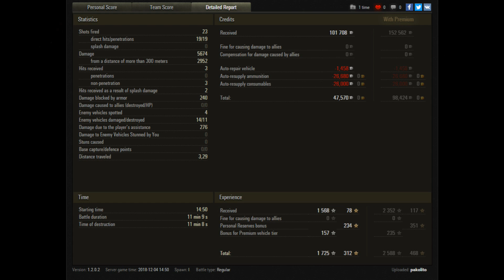Mingles with Jingles Episode 277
After last weeks depressing episode, this is the happy episode!  Hey, look!  Kittens!

Merchandise!